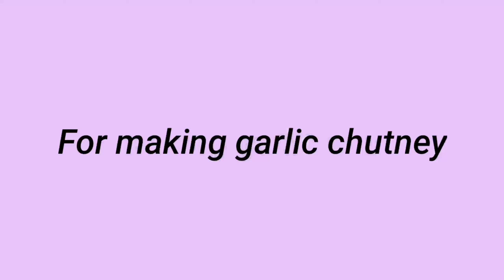Mumbai style vada pav.. The most famous street food